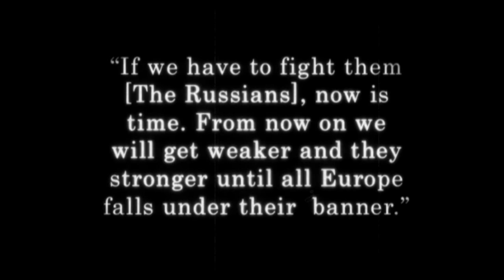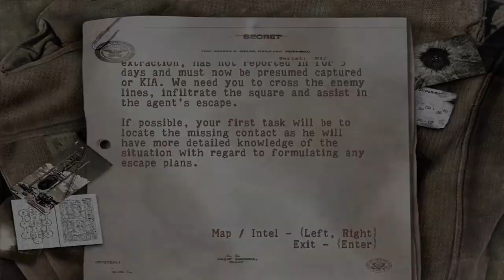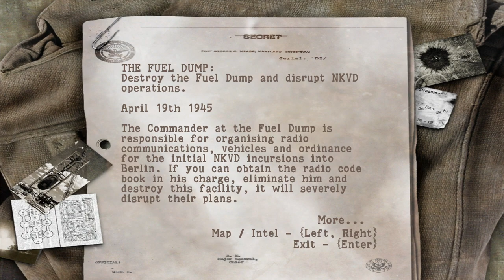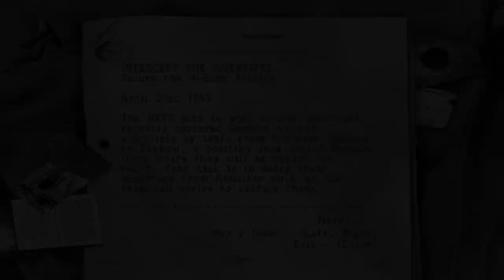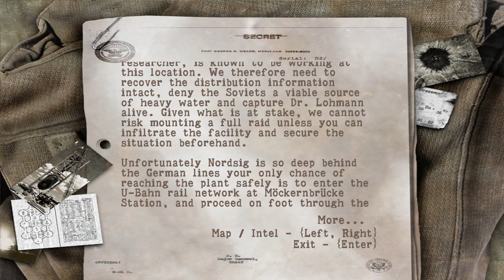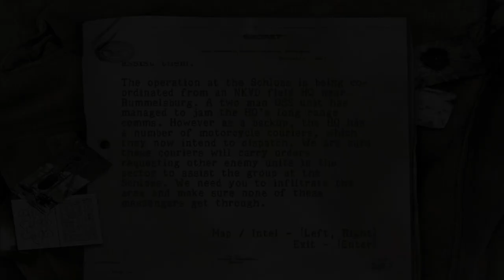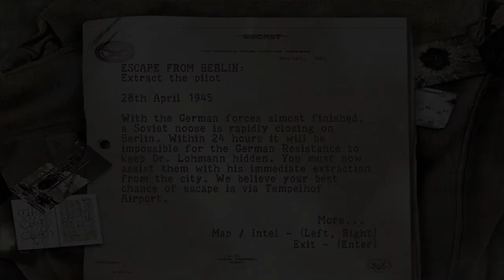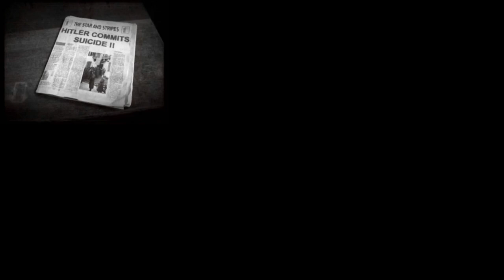Sniper Elite Full Game Playthrough No Commentary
In this video:
00:00 Intro
02:31 Level 1 - Karlshorst - Meet The Informant
18:57 Level 2 - Assassinate Bormann - Supply Raid
33:16 Level 3 - Assassinate Bormann - The Reichstag
46:08 Level 4 - Assassinate Bormann - Brandenburg Gate
58:49 Level 5 - Extract Agent - Missing Contact
01:12:01 Level 6 - Extract Agent - Meet The Courier
01:19:42 Level 7 - Extract Agent - Infiltrate The Square
01:29:11 Level 8 - Extract Agent - French Cathedral
01:43:47 Level 9 - Extract Agent - Exfiltrate the Square
01:48:10 Level 10 - Karlshorst Reprise - Destroy Fuel Dump
02:02:59 Level 11 - The Scientists - U-Bahn Station
02:15:57 Level 12 - The Scientists - Prevent Reinforcements
02:26:07 Level 13 - The Scientists - Anhalter Station
02:38:44 Level 14 - Raid on Nordsig - Via the U-Bahn
02:50:38 Level 15 - Raid on Nordsig - Approach to Nordsig
02:54:26 Level 16 - Raid on Nordsig - Eliminate Guardpost
03:02:03 Level 17 - Raid on Nordsig - Nordsig HW Plant
03:27:05 Level 18 - Raid on Nordsig - Assist OSS Team
03:33:35 Level 19 - Raid on Nordsig - Exfiltrate Nordsig
03:44:00 Level 20 - Recover the V2 Tech - Cut Communications
03:51:20 Level 21 - Recover the V2 Tech - Destroy Ammo Dump
04:01:14 Level 22 - Recover the V2 Tech - Disable Katyushas
04:16:34 Level 23 - Recover the V2 Tech - Holzmarkt Train Yard
04:29:08 Level 24 - Recover the V2 Tech - The Schloss
04:51:00 Level 25 - Escape From Berlin - Extract the Pilot
05:04:13 Level 26 - Escape From Berlin - Journey to Tempelhof
05:11:20 Level 27 - Escape From Berlin - Tempelhof Airport
05:20:37 Credits

                                                            About: Sniper Elite
As World War II draws to a close, the first covert battles of the Cold War begin. Caught in the life and death struggle between Soviets and Germans in war-torn Berlin, you control the fate of a lone American OSS Sniper. Disguised as a German and working deep behind enemy lines you must stop Stalin's forces from gaining control of Germany's nuclear secrets. Prepare to alter the course of history.